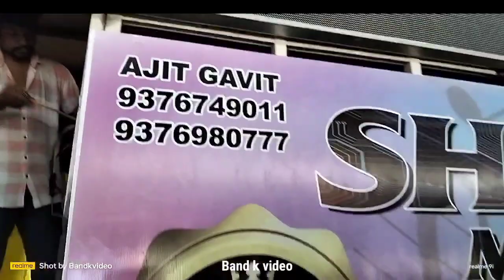Shubharaj Band..💥 प्रोग्राम के बारे में क्या बोला देखिए...Ajit Sir दुबई में गए हैं...😱